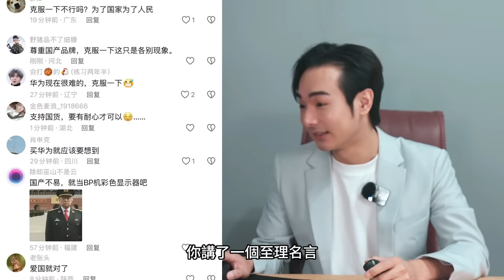華為翻車了！三摺疊手機大量損壞…小粉紅集體哭嗆退貨，中國遙遙領先是笑話，大陸脫口秀演員怒懟習近平，網友鼓掌大讚